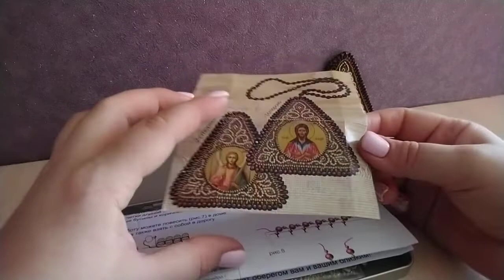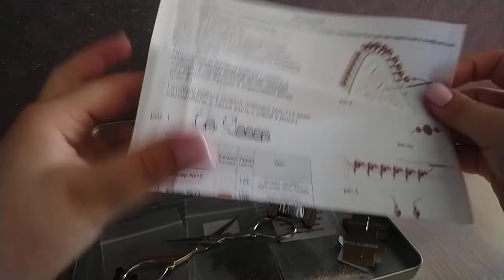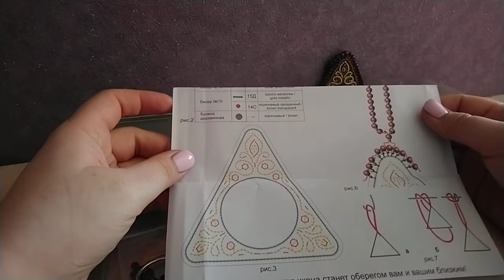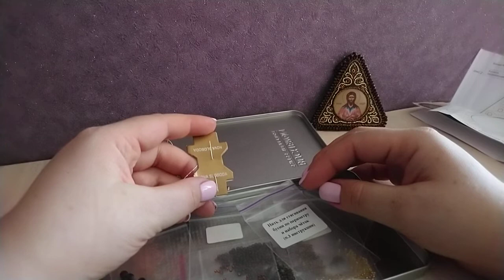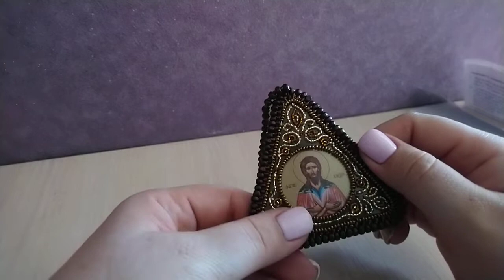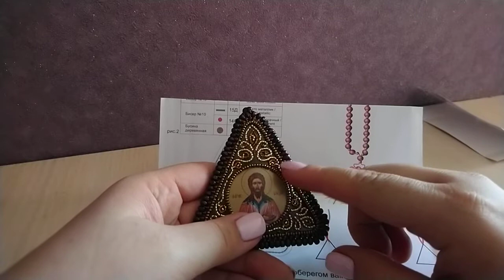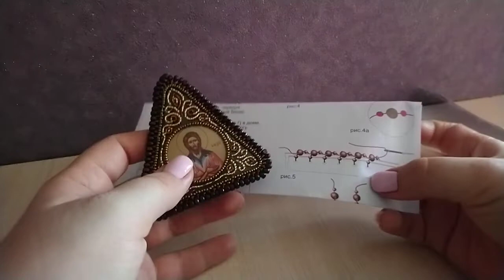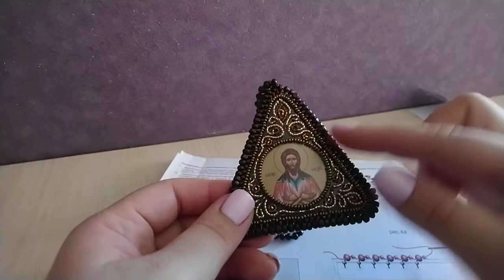Вышивка бисером. Оберег в дорогу "Святой Преподобный Алексей Божий и Ангел Хранитель"-Nova Sloboda.